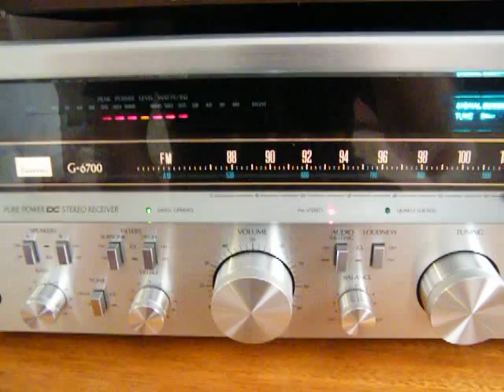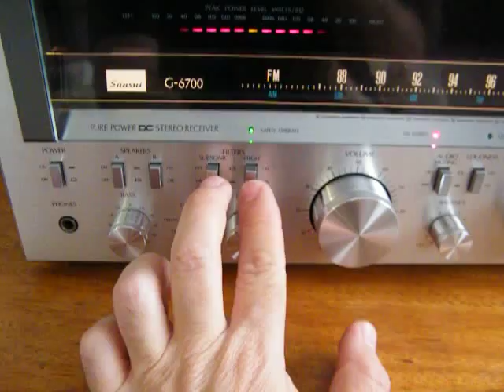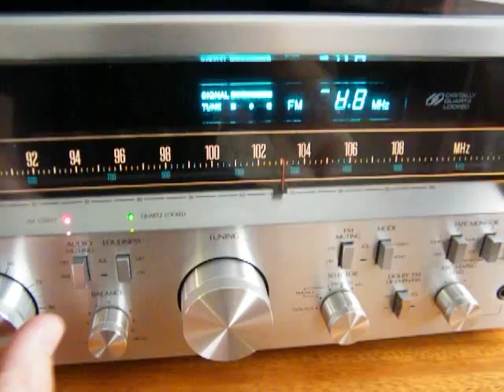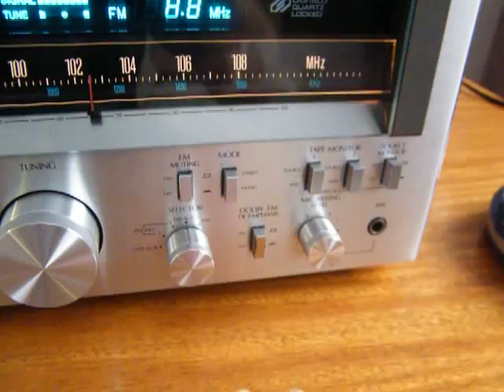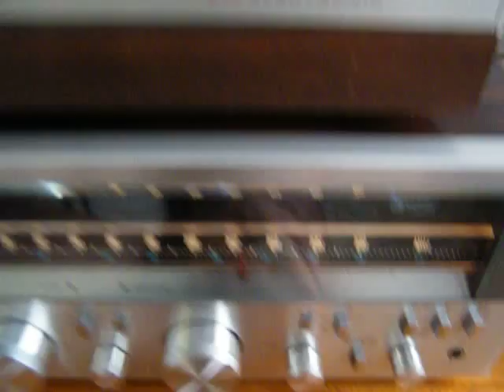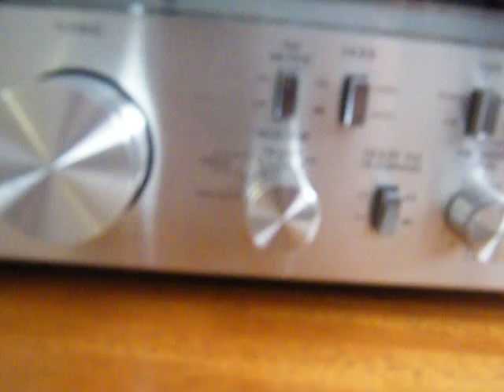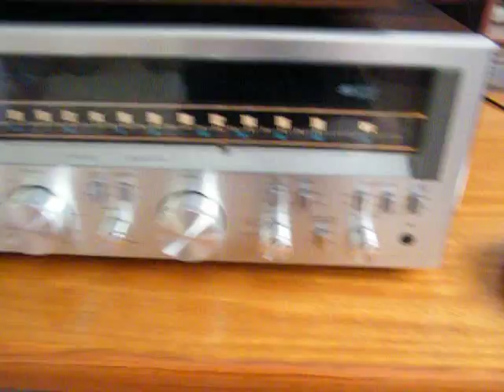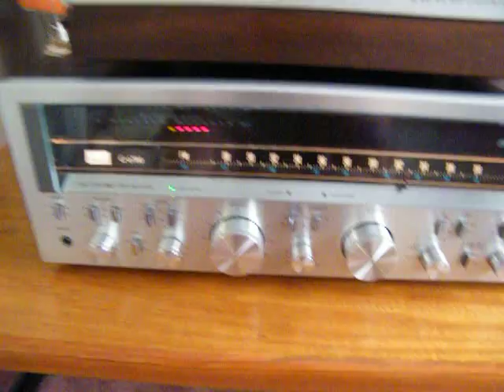DEMO JAPANESE VINTAGE HI-FI RECEIVER SANSUI G-6700 2011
"Sorry for the horrible quality video and audio from my camera, it does not support audio recording with high volume, so the recorded sound was distorted. The sound of Sansui's perfect!"

"Desculpem pela horrível qualidade de áudio e vídeo de minha câmera, ela não suporta gravar audio com volume alto, por isso o som da gravação ficou distorcido. O som deste Sansui é perfeito!"